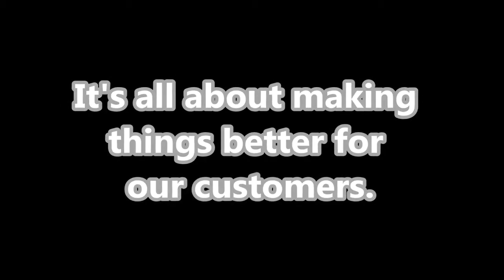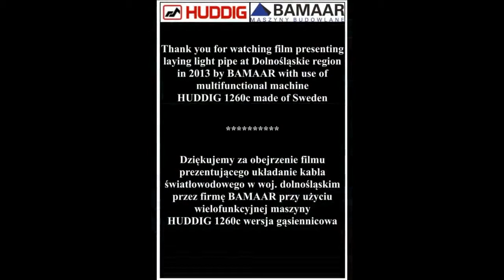HUDDIG with trencher in action !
Huddig z koparką łańcuchową w akcji przy układaniu światłowodu w woj. dolnośląskim.